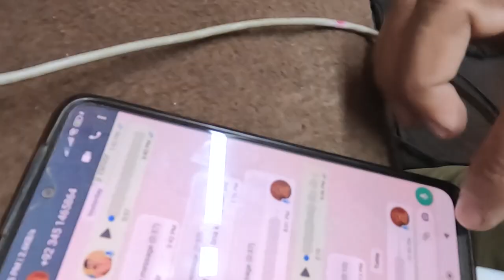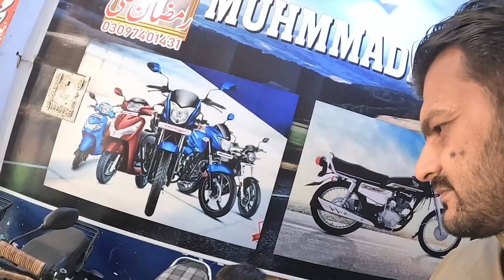Ahmad First Aya Aur apni Pasand ka Gift Laya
My Daily Vlogs For  you